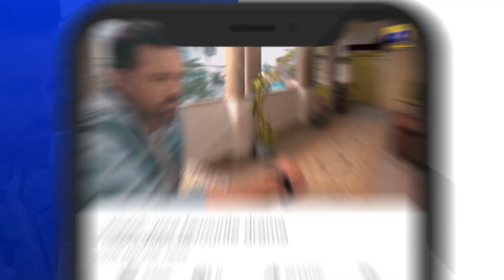Siyani Ep 07 || Best Scene 01 || Geo Entertainment